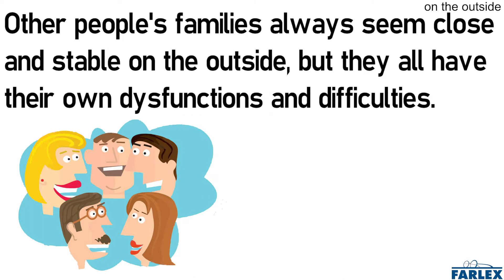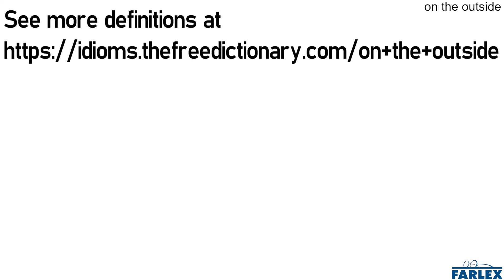on the outside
In external appearance or demeanor, as opposed to the true or inner nature.

Other people's families always seem close and stable on the outside, but they all have their own dysfunctions and difficulties.

Wow, on the outside he seems so confident and successful. I didn't realize he had been struggling with so much debt.